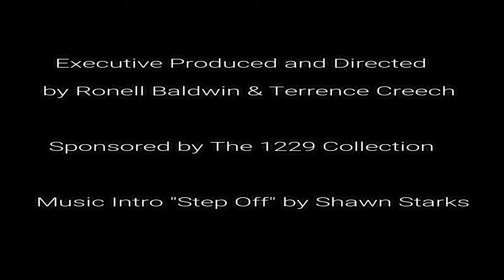The Gentlemen of Style Show Season 2 Episode 6 Kevin Sanders Interview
The Gentlemen of Style Show